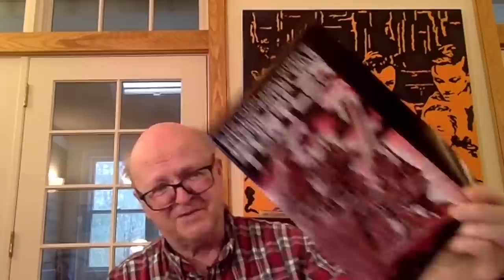Peter Laird Shoot Interview! The Co-Creator of Teenage Mutant Ninja Turtles Joins the Boys!